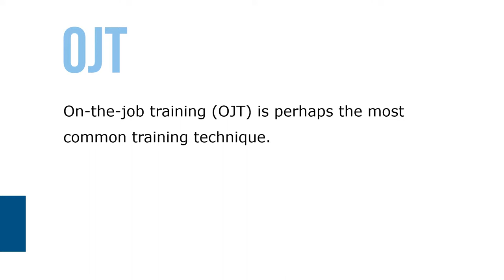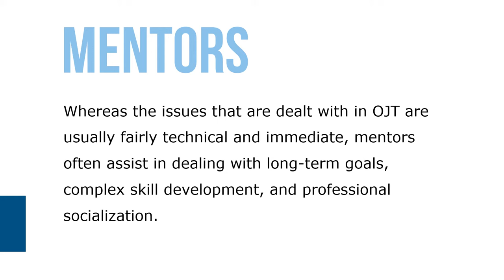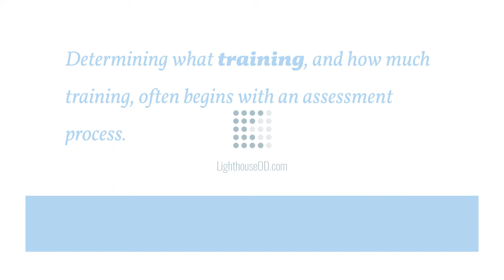Training Strategies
Let’s take a look at training strategies. Training and development serves a variety of sometimes strategic purposes that support performance, risk management, and human capital purposes.

On-the-job training (OJT) is perhaps the most common training technique—and not what most people associate with training! OJT is not “sink or swim“ for new employees, nor is it an employer giving an employee a manual and the name of a supervisor to contact if there is a problem. Coaching involves assigning an experienced employee to help other employees to master their job situations (see also the discussion of mentoring below).

Although it may seem obvious that managers can improve the effectiveness of OJT by carefully selecting and training experienced employees to fulfill the instructor role, they do not always do so. Mentoring is a developmental approach through which inexperienced employees learn and develop their career potential through ongoing, periodic dialogue and coaching from senior managers.

Advanced academic degrees are increasingly required for management positions, so many employees hoping to advance in their careers return to universities. Education prepares people for the future. It differs from training in that it is concerned with broad principles of knowledge and practice rather than the technical details of work.

Determining what training, and how much training, often begins with an assessment process. For organizations that are thought to be underinvesting in T&D (which, as previously noted, is very common), enhancing the assessment processes is a useful step for increasing awareness.